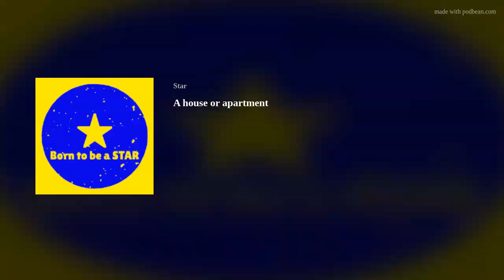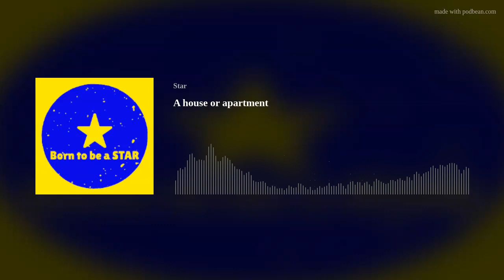A house or apartment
No media Allowed 🚫📰
The corrupt government, all they do is break us, the lie to women, isreal continues to attack Rafah, now they put a weapon hold on isreal.

A house or apartment, how to pick baby names, where to buy shoes, the ads on insta, the secret behind happiness, when you give you receive.

Prom dates, surreal estate, the floor, hoarder house flippers, the flood, under the bridge, the contestant, where did horrid horror go? Outsiders.

Meat lovers Stromboli, chicken zucchini bake, cilantro lime shrimp, easy cheesy chicken enchiladas with green chillis, homemade macaroni.

Happy Tuesday stars  ⭐️ 🤩⭐️🤩